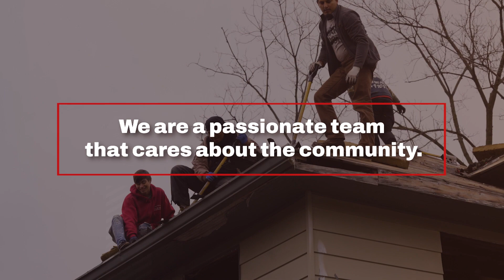Kingdom Cares for Community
We believe people are our purpose. This means more to us than you might think.